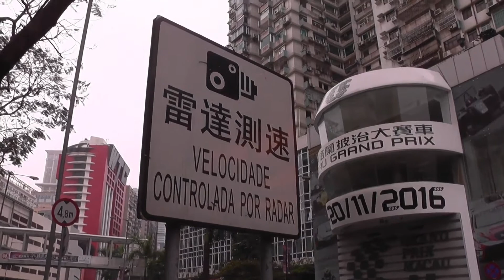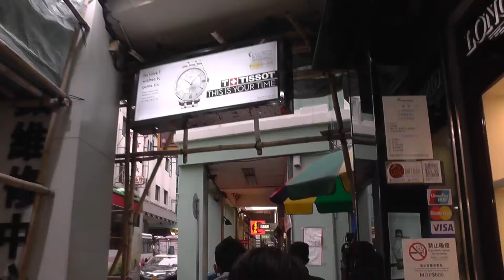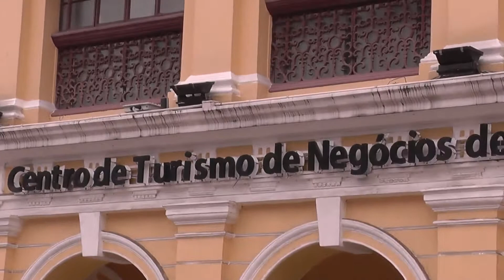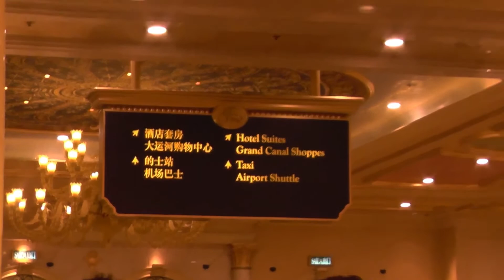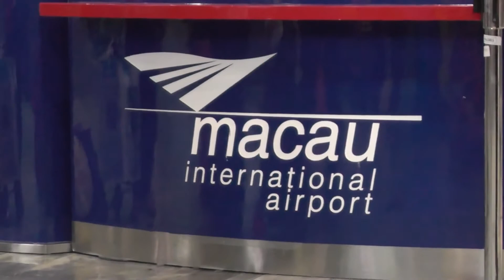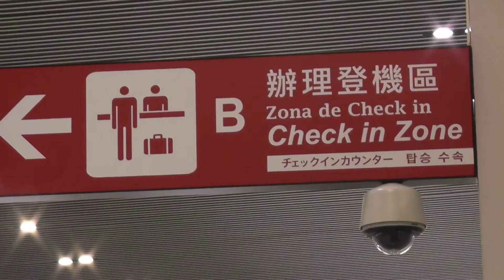MACAU-Vegas of Asia | City of Fun |Macau Travel